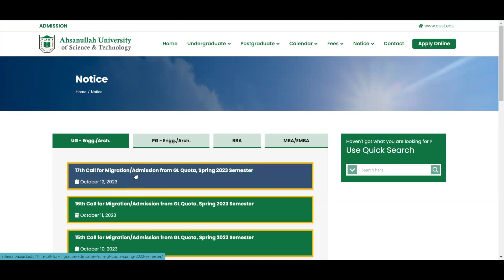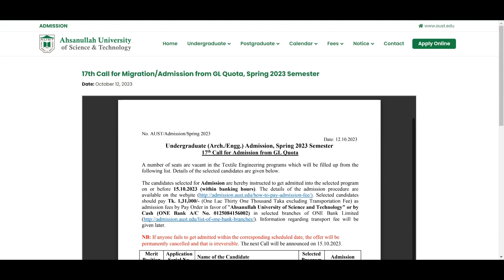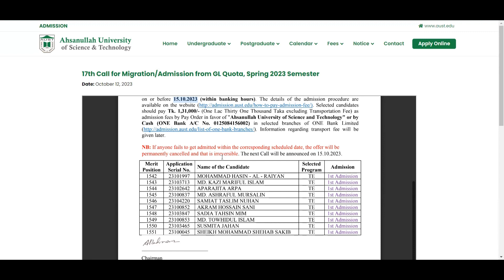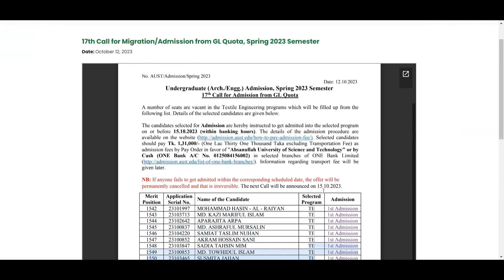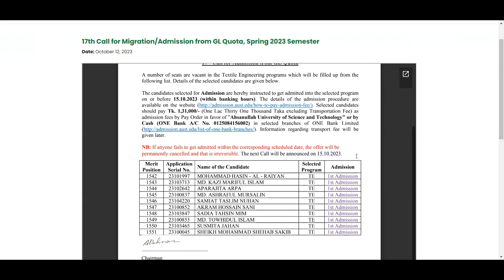AUST SPRING 23 17th Migration Merit List & 18th List Update